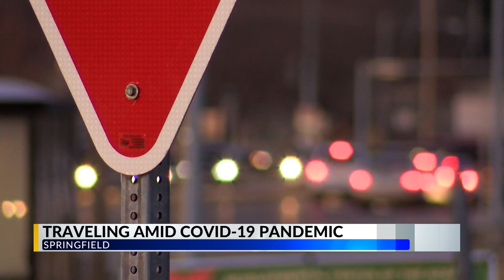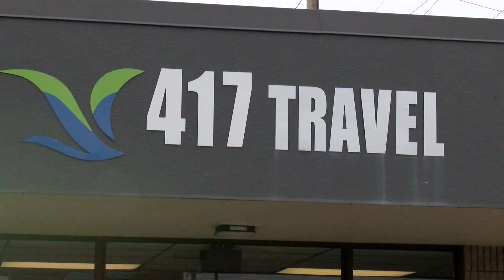VIDEO: Traveling in 2021